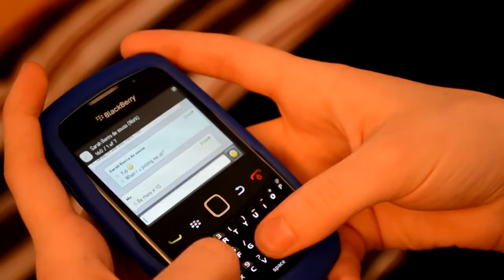Suit & Tie (Roscars PCA Nominee 2014)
"Like" this video on the Rams Media Corporation FACEBOOK Page  (link below) if you want it to win the People's Choice Award for St. Robert's video award show, The Roscars 2014!